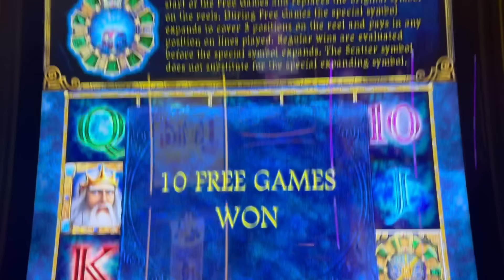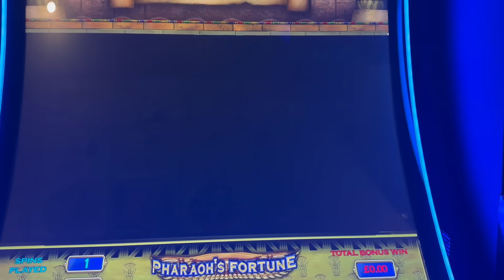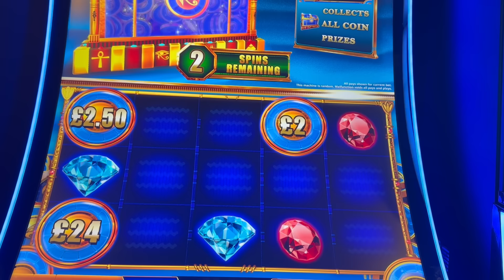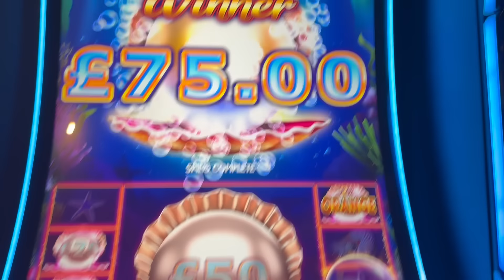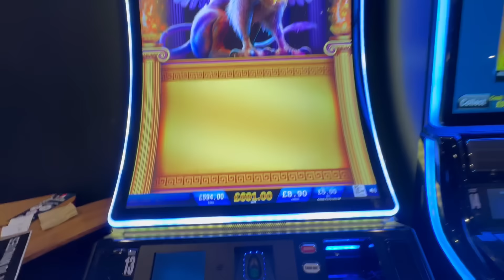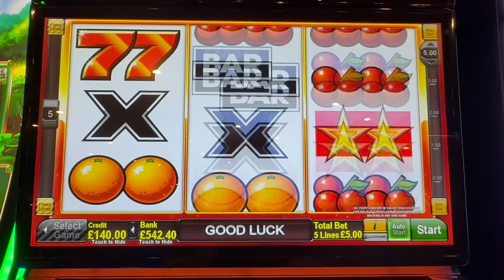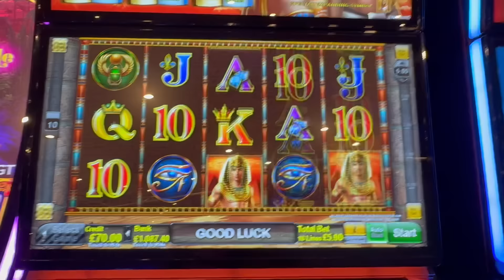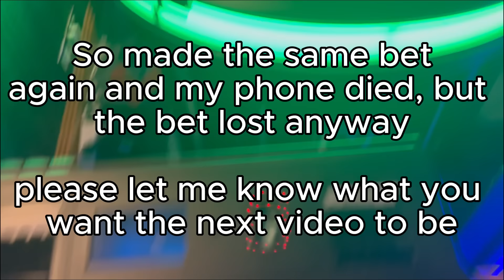Slotting at Dusk till Dawn Casino, Live play, bonuses, big wins and a little roulette